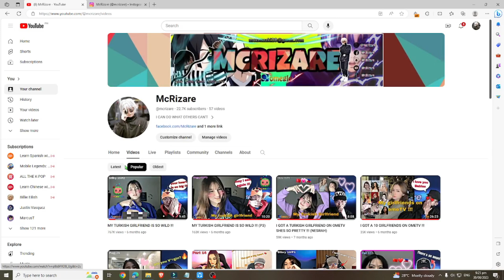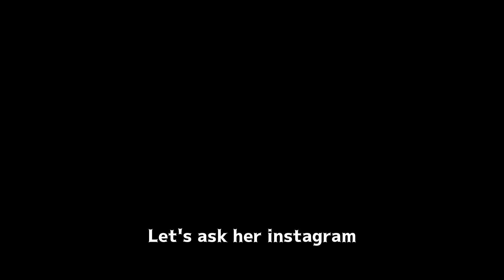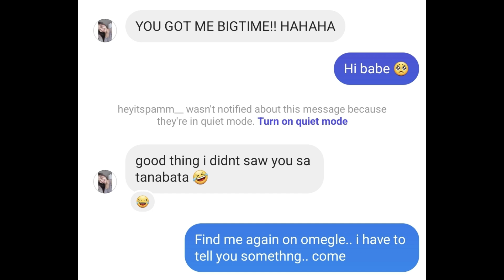I PRETEND THAI AND FLIRT THIS CUTIE FILIPINA GIRL ON OMETV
I PRETEND THAI AND FLIRT THIS CUTIE FILIPINA GIRL ON OMETV (S20)

IG & TIKTOK : mcrizare